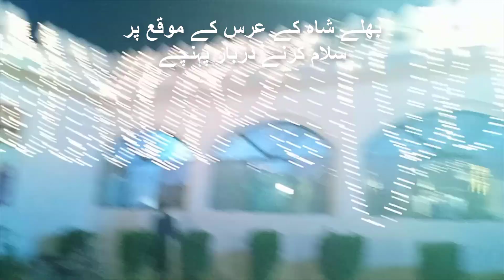meetup with Sargodha college friends in Kasur vlog Part 1